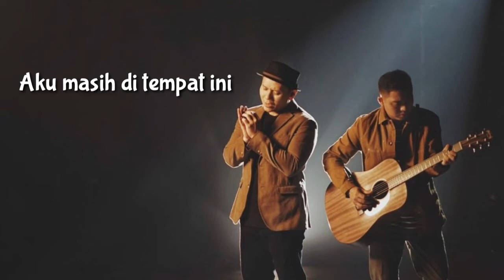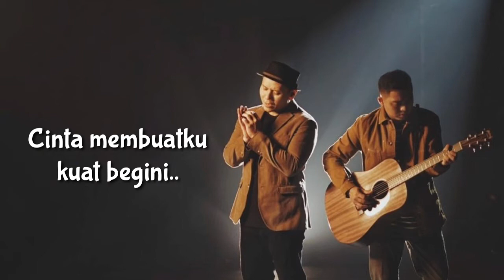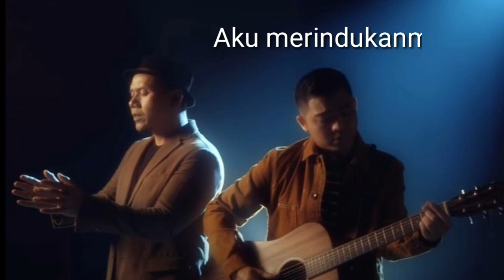TANPA BATAS WAKTU (Lirik) - ADE GOVINDA FEAT. FADLY | OST. IKATAN CINTA